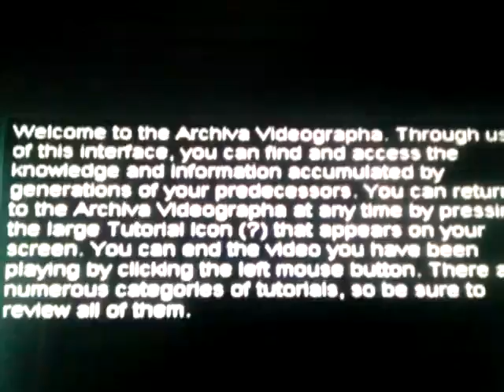Supcom tutorial info